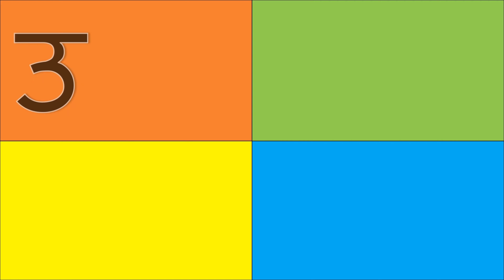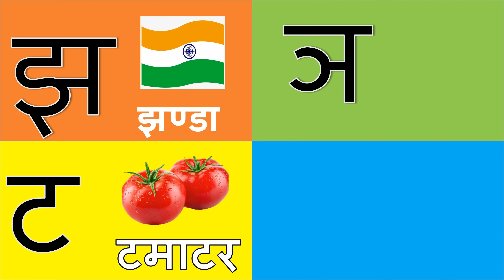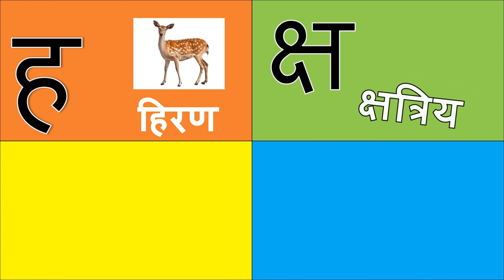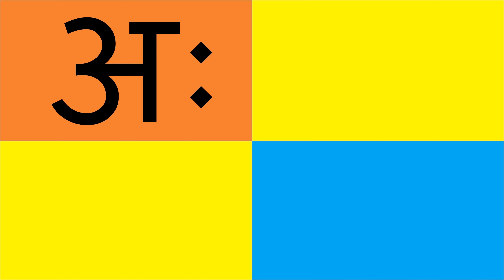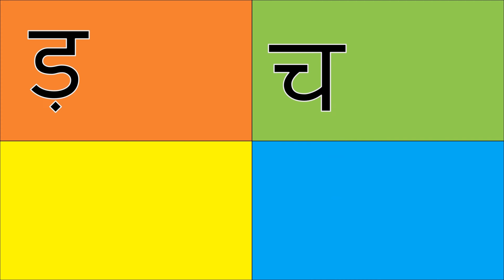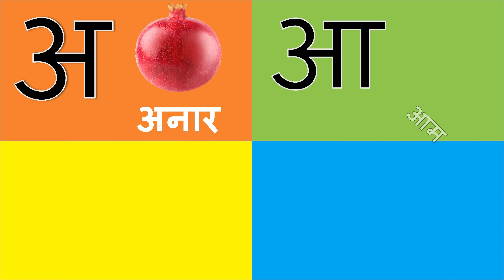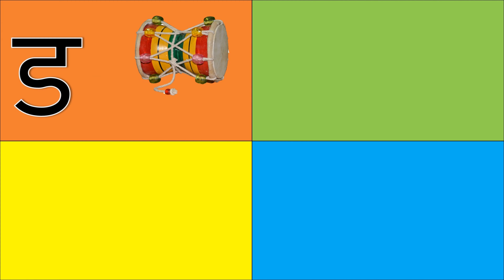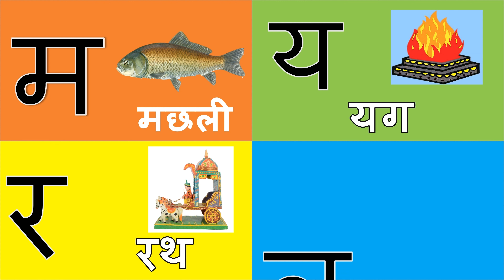अ से अनार आ से आम, हिंदीवर्णमाला, अआइ, हिंदीस्वरव्यंजन, a se anar, क से कबूतर,kidssong अ आ #2023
अ से अनार आ से आम, हिंदीवर्णमाला, अआइ, हिंदीस्वरव्यंजन, a se anar, क से कबूतर,

 kids Nursery Rhymes, ABCD Alphabet, Numbers, Colours for kid's, Multiplication, Tables for kid's in easy way kid's learning videos.

हिंदी व्यंजन,
Hindi varnmala
Hindi varnmala sikhna,
Hindi varnmala sikh